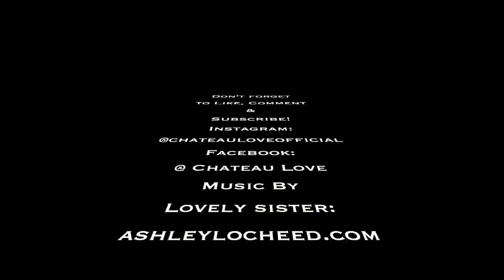WE'RE BACK! HIGHLIGHTS OF SUMMER--MEET ASHLEY, OTHER VLOGGERS & GOOD FRIENDS, & MUCH MORE! (EP 15)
We're back! Our summer was so adventure-filled that we are just now finding time to share the fun with you. Featuring our friends from @TheChateauDiaries , @ManorandMaker , @CurtisRyanWoodside Vivienne's sister/singer Ashley Locheed, Parisian friends, and Simon's family, this episode shares the highlights of summer. Simon attends the finale of the @LeTourDeFrance on the Champs-Élysées. There is a visit to our friends' perfect French country cottage and a peek at the Château de Sorel-Moussel. Steve & Sara stay with our @ChateauLove family and host "Cheese of the Week". Vivienne & Ashley go to @visittuscany to visit wonderful Italian in-laws and are joined by Stephanie, Philip, Curtis, and other friends. Chateau renovations are still underway! Simon meanwhile visits Cyprus and finally sees some of his family, including his parents. Many more exciting in-depth episodes to come! We love you!

ABOUT US:
Hello! I’m Vivienne, the châtelaine of a small 19th century neo-Renaissance castle in the Loire Valley of France, which I share with my delightful (and wonderfully funny!) husband, Simon, our daughter, pets, and —whenever possible— lovely friends and family.

Links
  @Chateau Love

Ashley & Mirko's CORTONA VACATION RENTALS:
"La Terrazza"